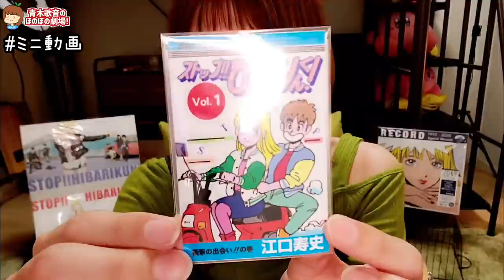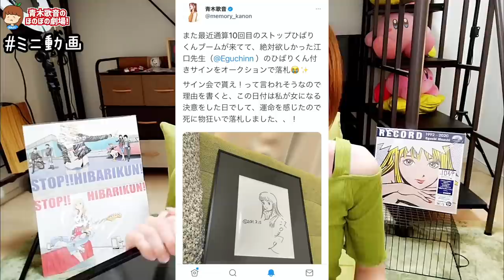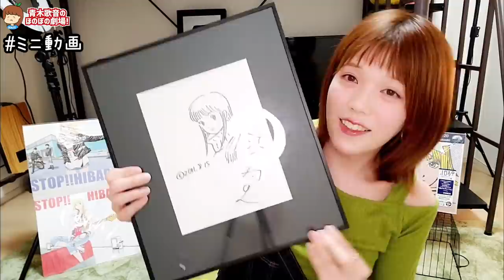【詐欺続出】オークションでサインを買ってしまいました…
▽江口寿史先生のTwitter

▽テレビ出演
その他